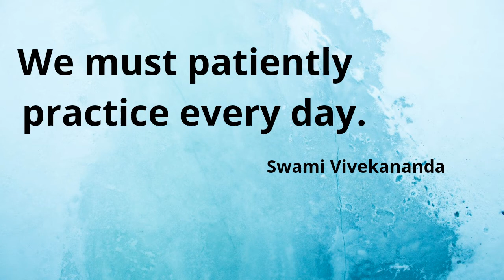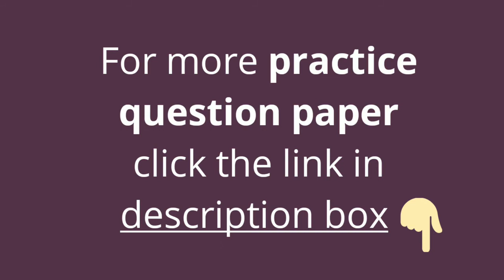8th class science-practice paper- odia medium-ଅଷ୍ଟମ ଶ୍ରେଣୀ- ବିଜ୍ଞାନ